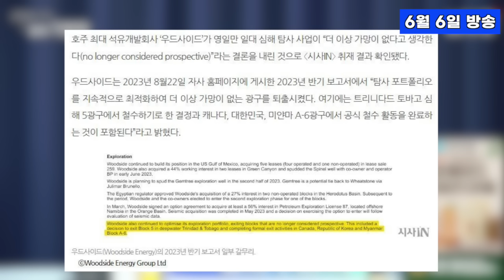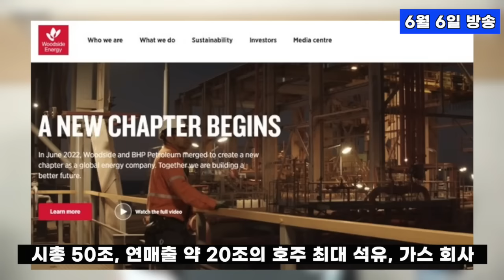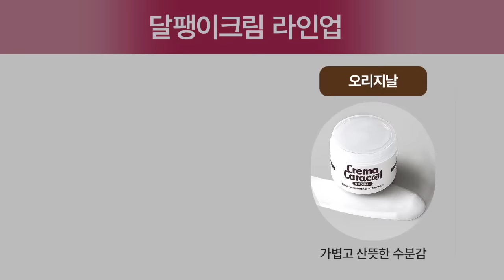[백운기의 정치1번지] 영일만 석유 발표, 2018년 150조 금괴 보물섬 돈스코이호 사기 사건이 떠오른다?